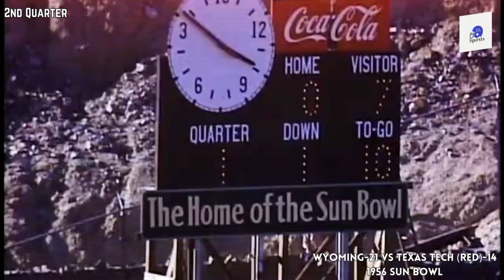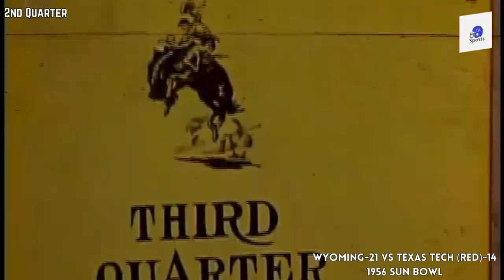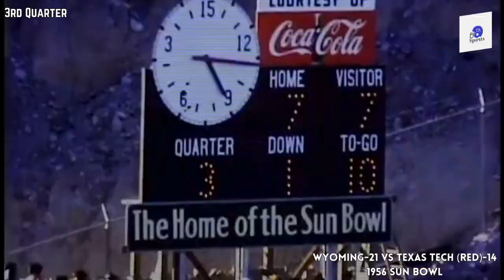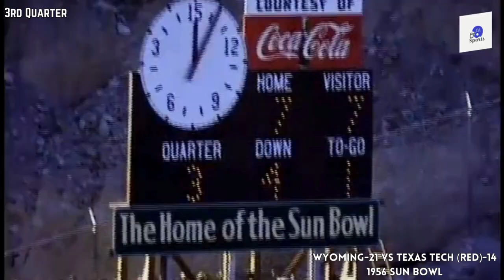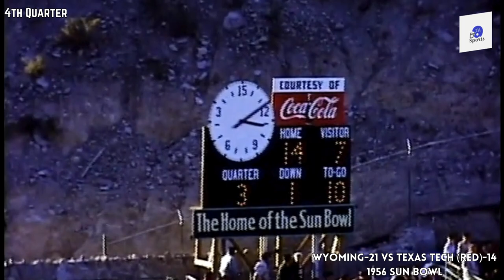Wyoming vs Texas Tech 1956 Sun Bowl...Fantastic Action and Color Along With a Great Game!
A clear film and amazing color in this 1956 full game highlight of Wyoming vs Texas Tech in the Sun Bowl, 1956. The Cowboys won the game 21-14. No commentary highlight.

The game was the start of an All-American (1956) career for Wyoming's #21 Jim Crawford. Crawford was the game's MVP, rushing for 104 yards.